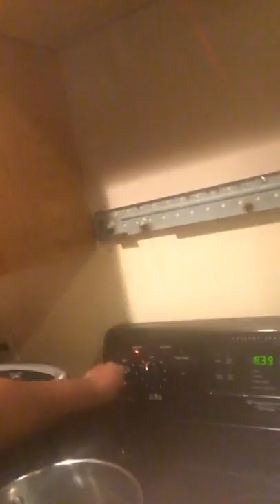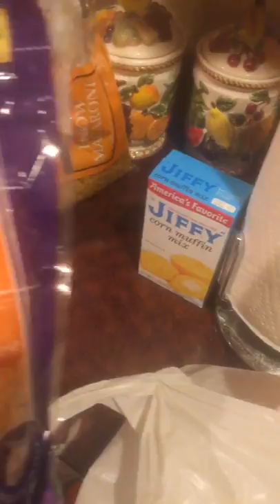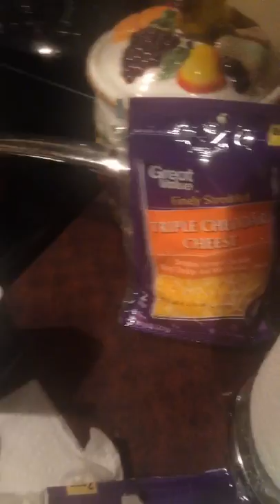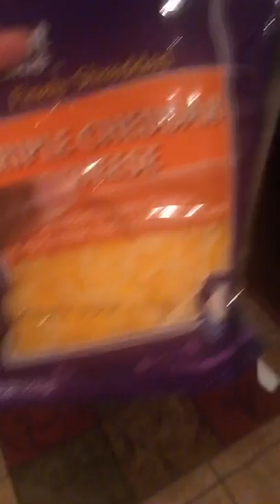Cooking w/me vlog | Fried Porkchops, Mac-n-Cheese and string beans